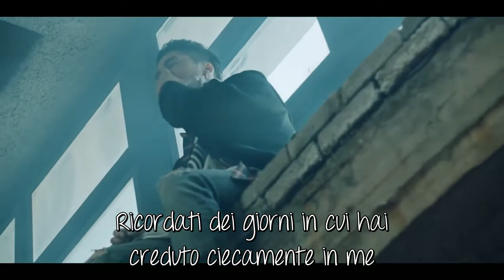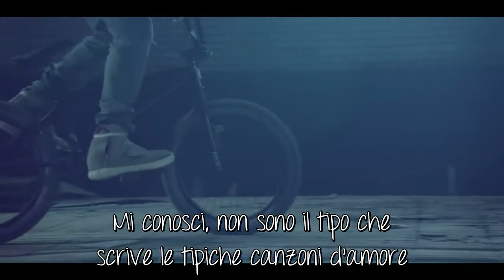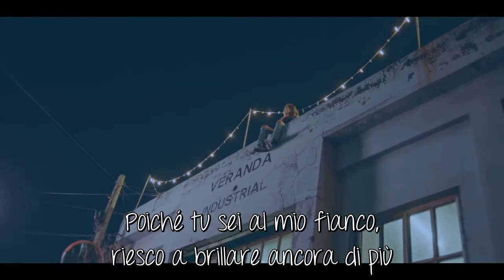Babylon - U&Me (Between Us) [SUB ITA]